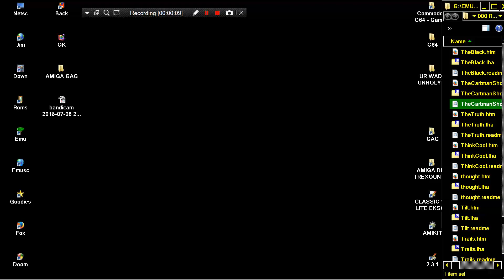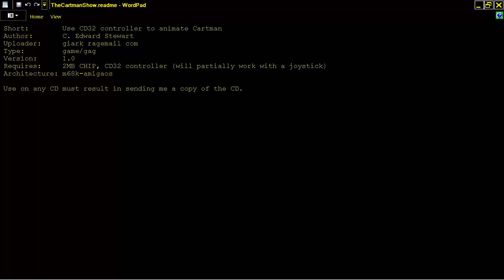AMIGA GAG TheCartmanShow